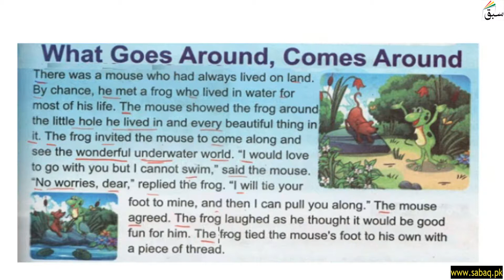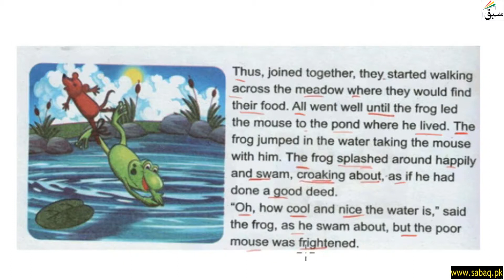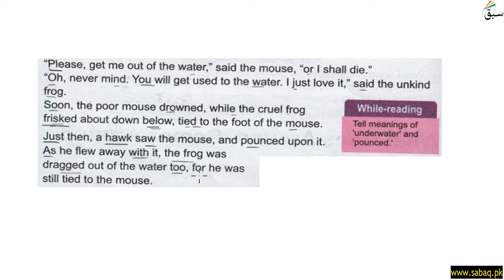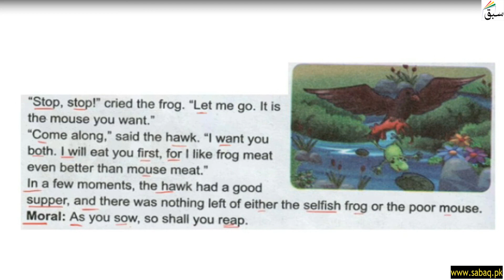Comprehension What Goes Around Comes Around Part 1, English Lecture | Sabaq.pk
This video is about: Comprehension What Goes Around Comes Around Part 1, English Lecture | Sabaq.pk |. Practice tests and free video lectures for Physics, Chemistry, Biology, Math’s, Computer Science, English & more subjects are also available at Sabaq.pk. So, subscribe to Sabaq.pk/Sabaq Foundation now and get high marks in your exams.

CLASSES WE COVER AT SABAQ.PK / SABAQ FOUNDATION:

1. KG
2. Class 1
3. Class 2
4. Class 3
5. Class 4
6. Class 5
7. Class 6
8. Class 7
9. Class 8
10. Class 9
11. Class 10
12. Class 11
13. Class 12
14. Class 13
15. Class 14
16. MCAT
17. ECAT
18. CSS

BOARDS WE COVER AT SABAQ.PK / SABAQ FOUNDATION:

1. FBISE
2. Sindh Board
3. KP Board
4. Balochistan Board
5. Cambridge

STUDY MATERIAL WE OFFER AT SABAQ.PK / SABAQ FOUNDATION:

1. Physics Lectures
2. Chemistry Lectures
3. Mathematics Lectures
4. Biology Lectures
5. English Lectures
6. General Science Lectures
7. Computer Science Lectures
8. General Math Lectures
9. Accounting Lectures
10. Statistics Lectures
11. Advance Accounting Lectures
12. Cost Accounting Lectures
13. Practice Tests
14. Physics Practical
15. Chemistry Practical